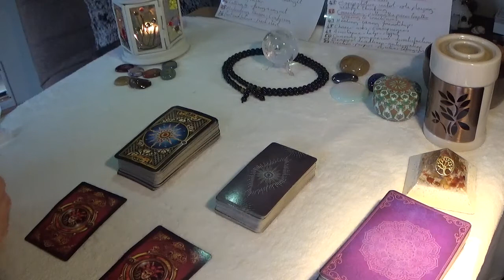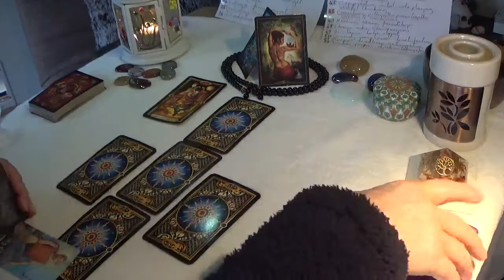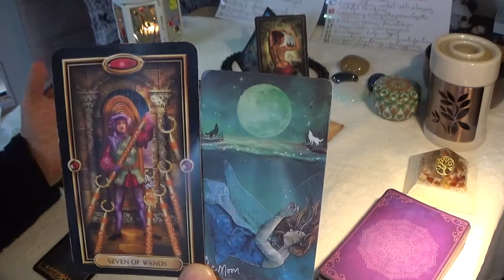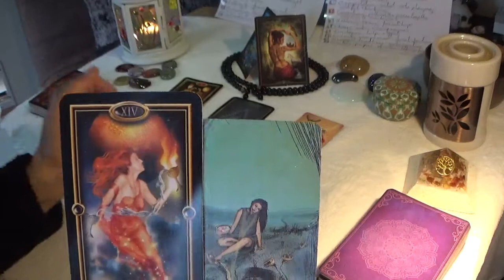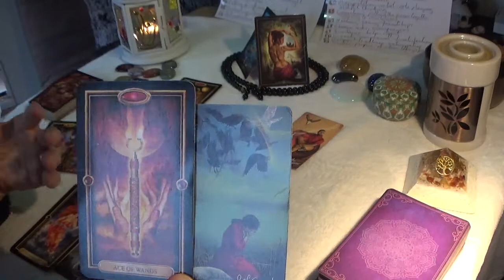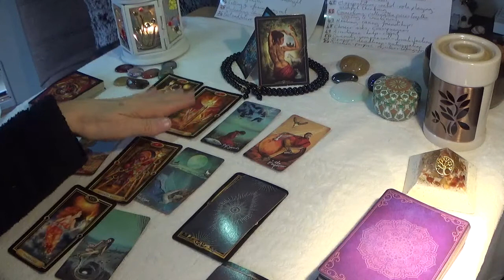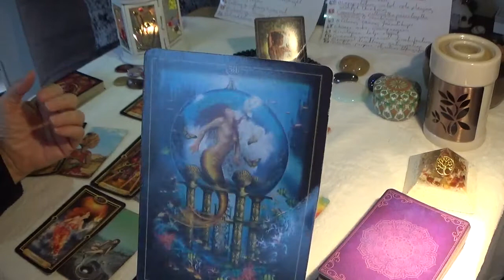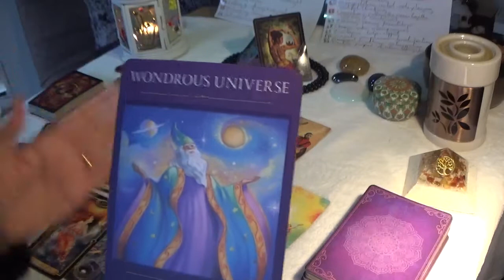Aquarius 15th to 21st February 2022. Surrender to the journey - new passionate opportunity - justice